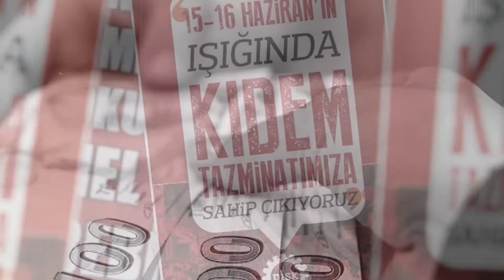Mustafa Balkız ile Sosyal Güvenlikli Yaşam'da bu hafta